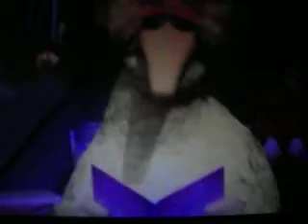Big Bird's Number of the Day Book: 15 (FAN MADE)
Big Bird finishes reading a different version of Cinderella to the kids, opens the "Number of the Day" book, and sees the next segment.